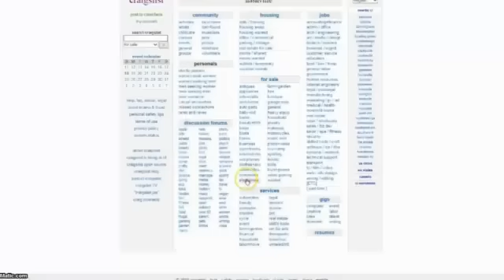Home Invasion Victims Dodge Bullets-Mikayla Lewis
They say home is where the heart is for Kalub Bushs
family that is now in a hotel.

"In your own home you feel safe, says Bush.

That comfort is now gone, after late Friday night. As he
arrived to his Hermitage house, the 21-year-old says he saw David Williams,
Randall Gilmore and his wife, Kelly pulling away.

Kalub Bush says, "It seemed kind of sketchy, so that's
why we called someone over to hang out with us."

Landon Parks says, "Came over and was just playing

While friend, Landon Parks was a welcomed guest the pair
playing a virtual combat game, did not expect to a real-life warzone on the
home front. Metro police say Williams and the Randalls knocked on the door.

Bush says, "As I opened the door, someone hit me in
the face with a shotgun. I grabbed the shotgun as I fell down and wrestled with

Parks says he began loading his friends gun upstairs, and
put Bushs girlfriend and two young children in the closet. Bush made his way
to the room after the suspects demanded money and he fought them off.

Landon Parks says, " He was all bleeding and
everything. I was like are you all right?.. and he was like, man I think I
got shot.  Then they kicked the door
while I was standing behind it. Then I was like Kalub get them and tossed
him the gun."

According to Metro Police, David J. Williams, 39, of
Chesney Glen Drive in Hermitage, is jailed in lieu of $300,000 bond on charges
of especially aggravated burglary and two counts of aggravated assault.  He was released from Skyline Medical Center
after being treated for a gunshot wound to the shoulder.

Randall Gilmore, 34, of Market Square in Hermitage, is
being treated at Vanderbilt University Medical Center for a gunshot wound to
the chest.  He will be booked on two
counts of aggravated assault and one count of especially aggravated burglary
upon his discharge from the hospital.
Gilmores wife, Kelly, 29, has been identified as an accomplice.  Warrants charging her with the same offenses
are outstanding.

Officers say,
Randall Gilmore is accused of striking Bush in the head with the butt of
the shotgun while Williams kicked him.
Bush was able to make it to his upstairs bedroom, where he retrieved a
pistol and opened fire.  Gilmore and
Williams fled, leaving the shotgun behind.

A short time later,Gilmore and Williams showed up at
Skyline Medical Center with gunshot wound seeking treatment. It was at the same
time Bush was there getting staples for a head laceration and released. Gilmore
was transferred to Vanderbilt.  Williams
was treated, released, and subsequently admitted to his involvement during an
interview with detectives, according to police.

It is a repeat nightmare on Misty Cape Cove. Bush says
nearly $8,000 was stolen from his home in
previous break-in this year. He says he buys T.V.s in bulk and sells
them online. Police say Kelly Gilmore tried to steal a television during the
robbery.

Parks says, "Someone else coming and trying to take
your stuff and you're trying to make an honest living It's sad."

Bush says he feels anything but, for shooting the
intruders.

Bush says, " They put my kids in danger, it was the
only thing I could do."

Bush and his family are in the process of moving. He says
he plans to run his business out of another location to keep his family safe at
home.